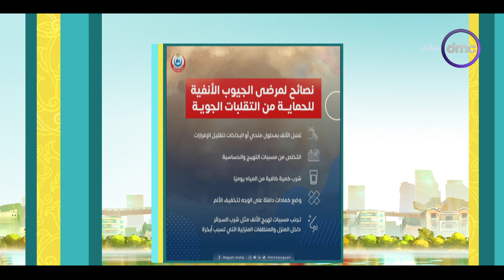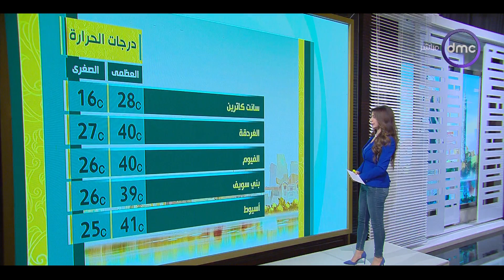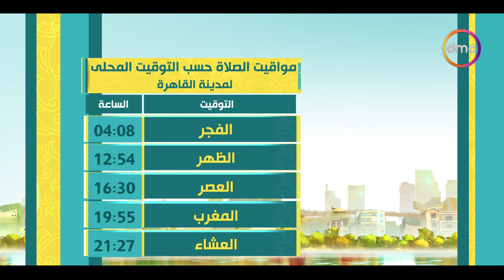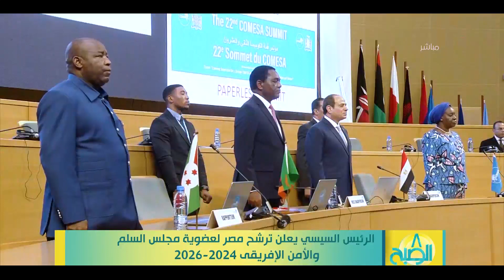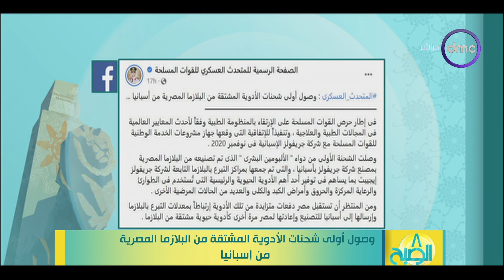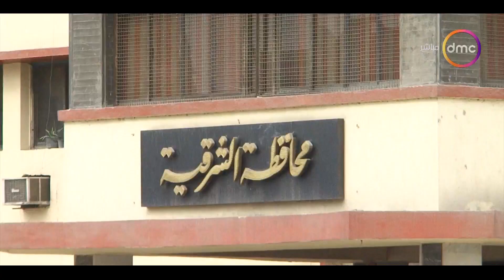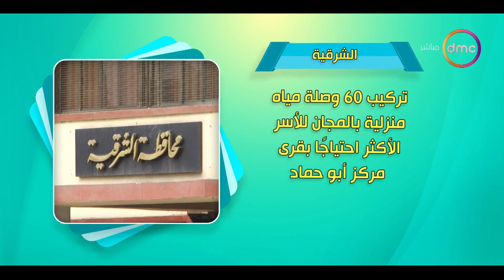8 الصبح مع "هبة ماهر وداليا أشرف" | الجمعة 9/6/2023 | الحلقة الكاملة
8 الصبح مع "هبة ماهر وداليا أشرف" | الجمعة 9/6/2023 | الحلقة الكاملة